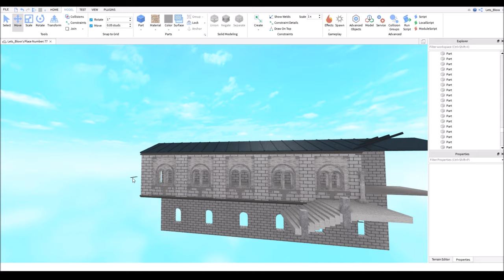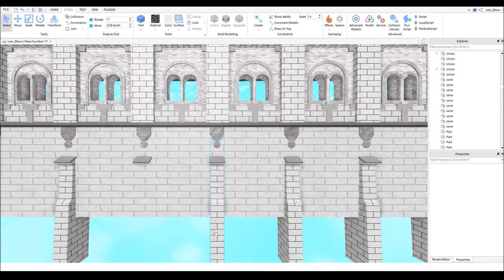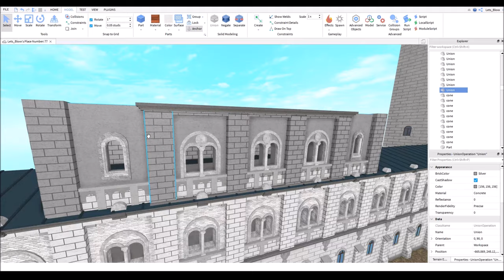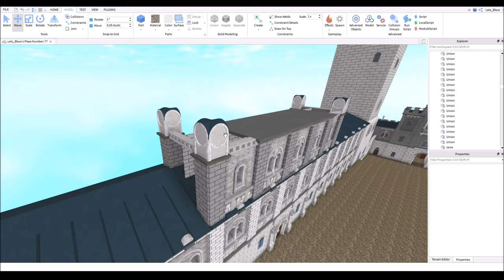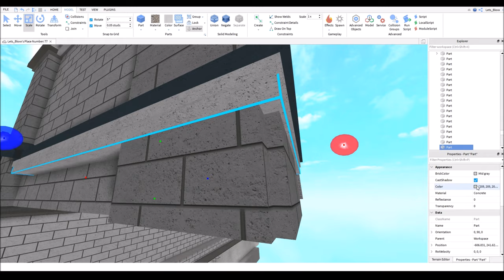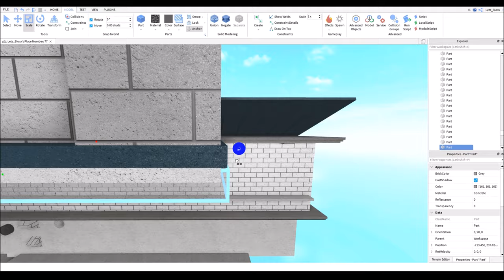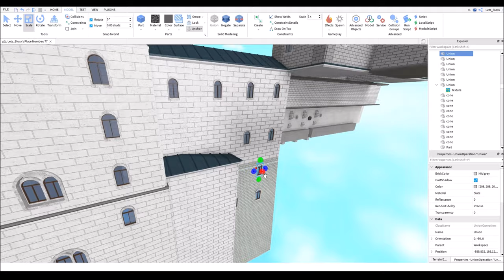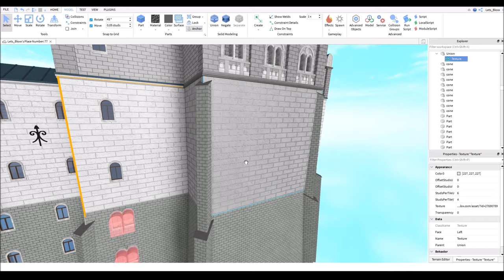ROBLOX STUDIO SPEED BUILD / Neuschwanstein Castle #3/10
If you have any Ideas what I can build, write it down below in the comments please.

Textures/Decals:

Brick texture : 27690789
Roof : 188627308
Window : 30264239

Magic Moment, Evil Forest Day, and Evil Forest Night composed by Jason Hayes.

Moonglade and Barrow Dens composed by Russell Brower.

Temple of the Moon composed by David Arkenstone.

Cursed Land composed by Derek Duke.

3 hours of building in this Video.